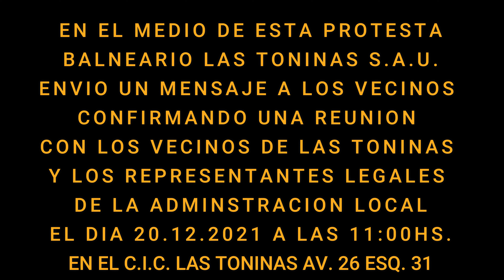¿ya viste? EL CORTE DE RUTA 11 vecinos PIDEN AYUDA DE AUTORIDADES DE LA COSTA navidad corte #11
nuevo video
Buenas Tardes, amigos del canal, les mando un saludo a todos y seguiré subiendo material para todos ustedes. Saludos, Ilya Vagner.
Proyecto MegaTube Las Toninas, Partido de la Costa, Argentina al mundo.
Este es un video más de los tantos que hemos grabado y subido del conflicto de los vecinos de Las Toninas. Una localidad muy polémica debido a múltiples burlas en distintos medios televisivos, la frase más famosa “si te portas mal, te llevo de vacaciones a Las Toninas”  y otros tantos.
En fin, de una u otra forma somos famosos ja, ja, ja, solo sería bueno que la fama sea por tener cosas positivas y no cortes de ruta, usurpación de terrenos, costanera rota, y otras problemáticas que parecen no tener solución a corto mediano plazo.